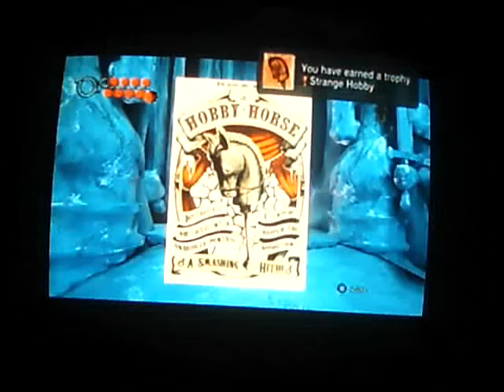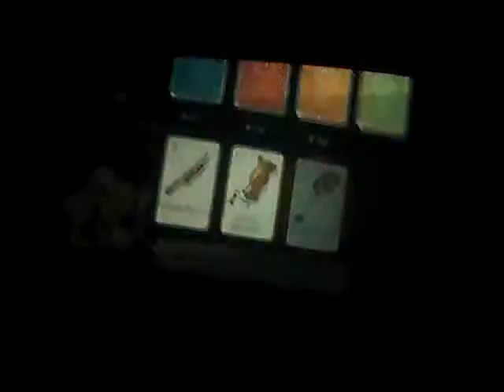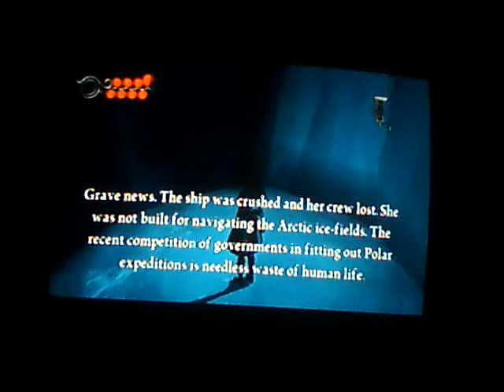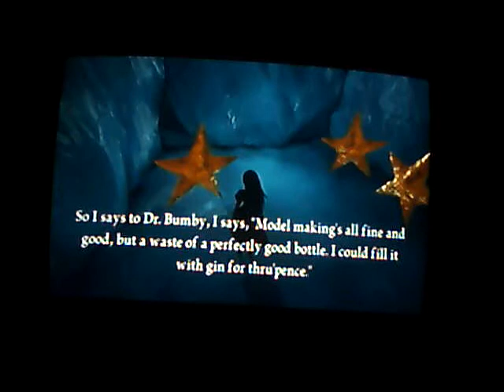InVasionTV - Alice: Madness Returns (TriLogy's Gameplay) Episode 4